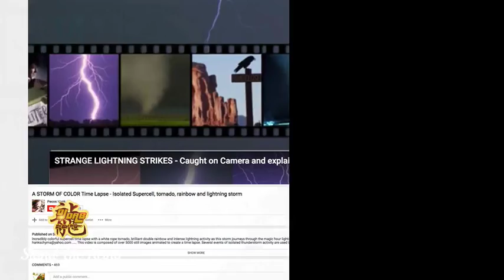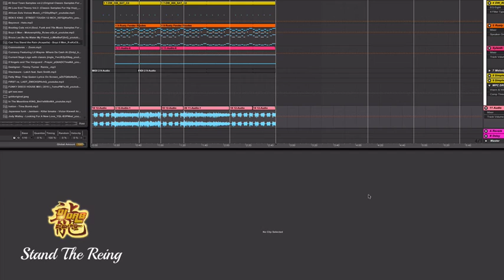DJ Dab - Stand The Reign (Demo)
This is the second track on the upcoming DJ Dab album "The Way Of The Dragoon". It's amazing how time flies when you're having fun, and sometimes it's easy to overlook the little details along the way. That's how this past 7 years have been, and my hidden best friend has opened my heart, my mind and my desire to progress beyond the laughter, fun and games, and just make it rain.

So with that said I dedicate this second track to the Goddess "Dragoon", may the wind forever be at your back while you make it rain on em.

Samples: "Boys II Men - Can You Stand The Rain"